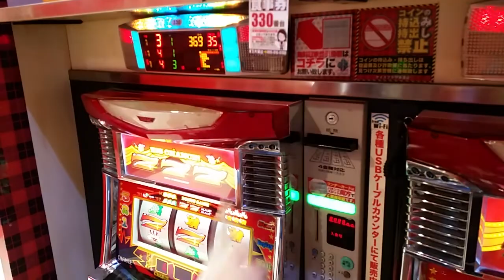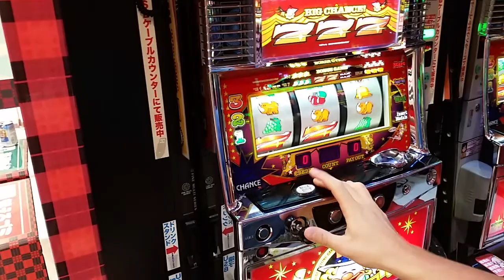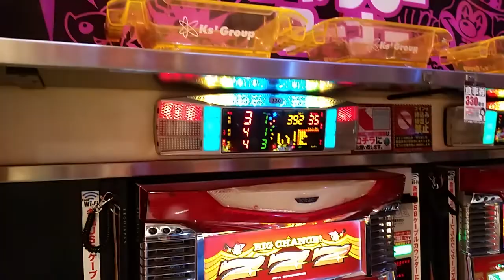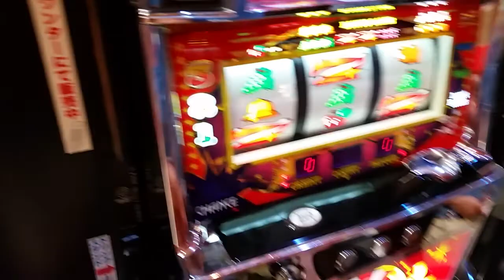Aivo Zirk kasiinos